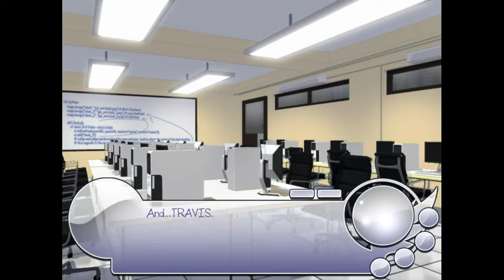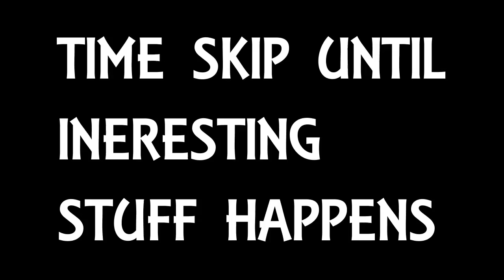RE Alistair Part Six: Going for Derek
IM BACK WITH MORE!